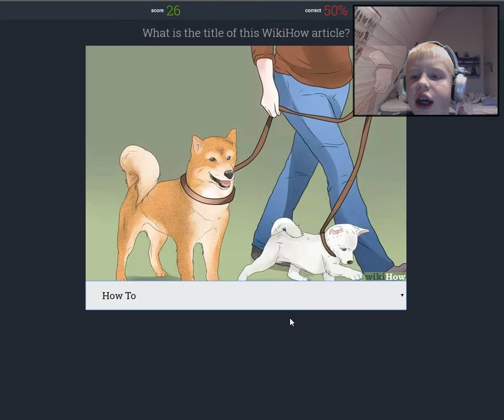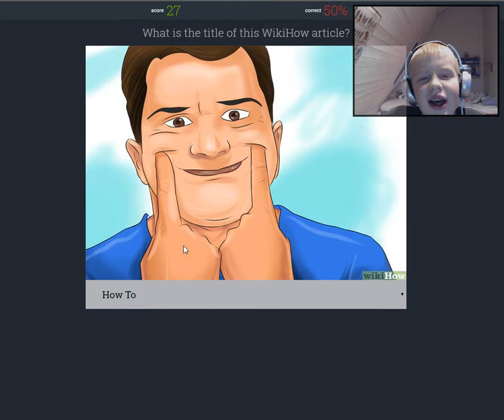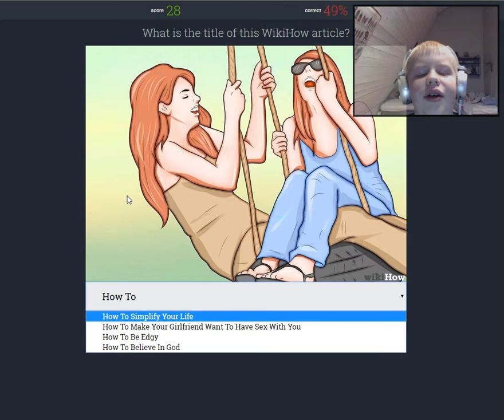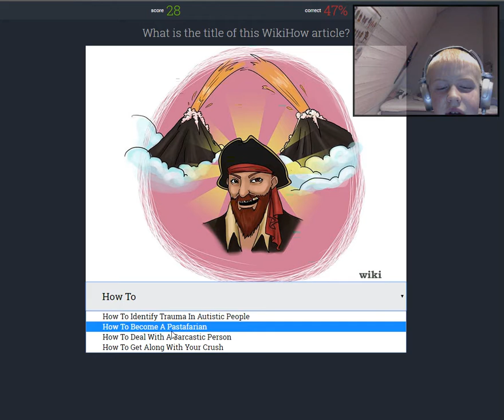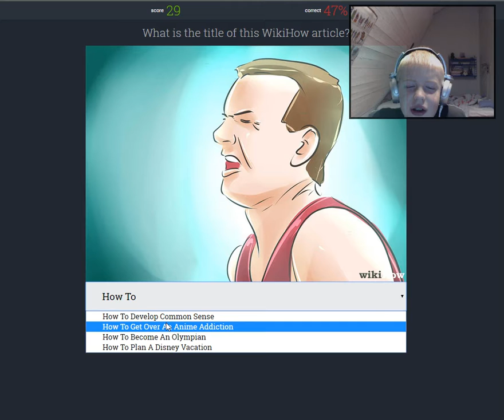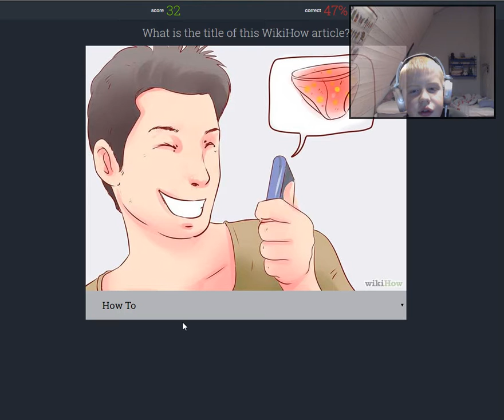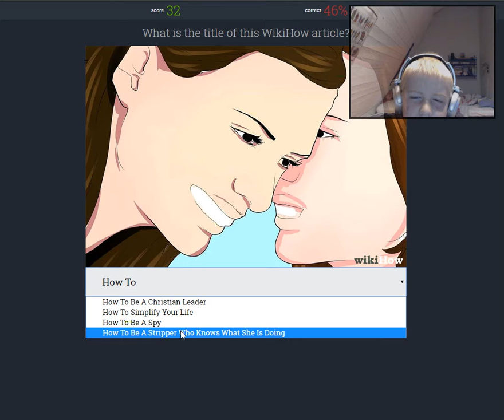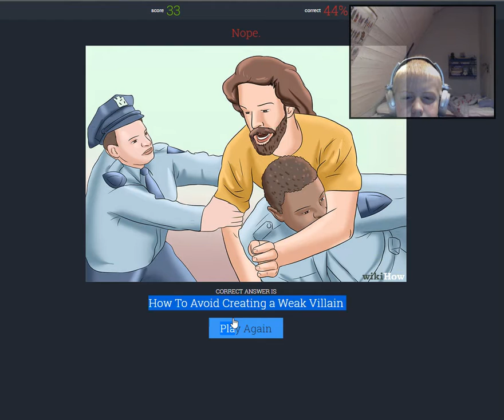HOW TO IMPRESS A CLASSMATE wikihow#2